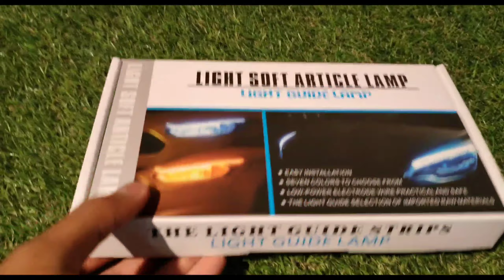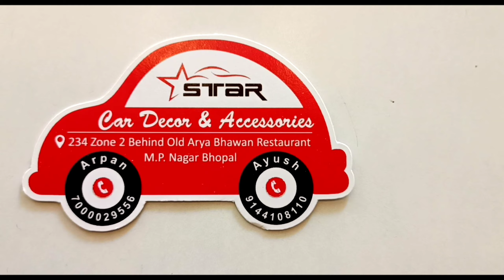Tata Tiago Matrix DRL with Floating Indicator | Modified Drl